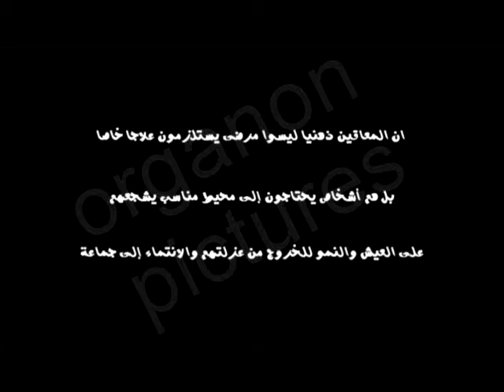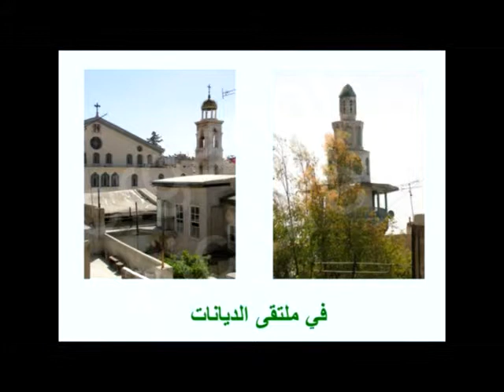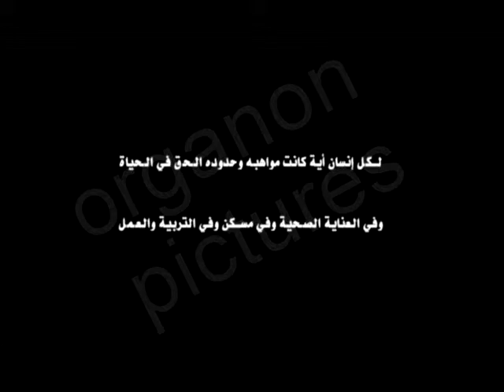2011 مشروع السفينة 00